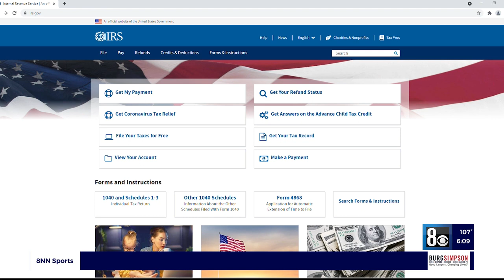Democratic Congressman Steven Horsford discusses Child Tax Credit, says 90% of families in district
Democratic Congressman Steven Horsford discusses Child Tax Credit, says 90% of families in district eligible